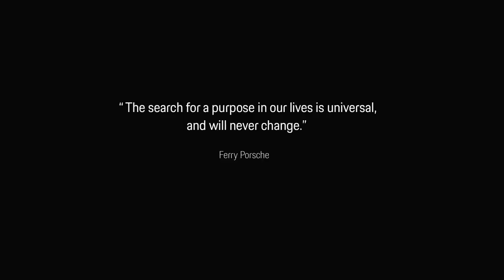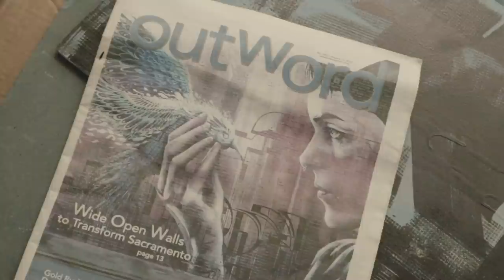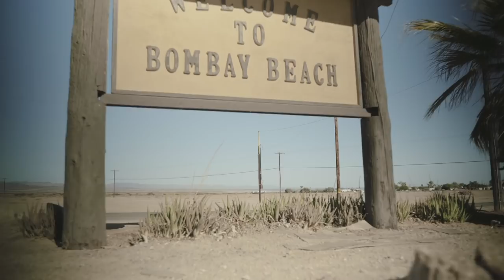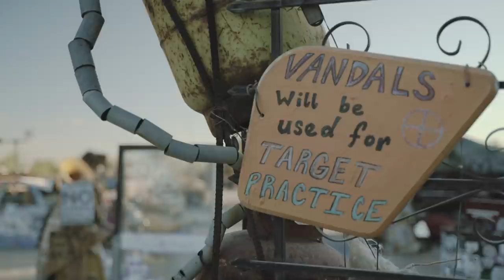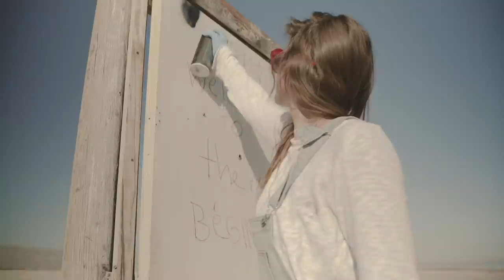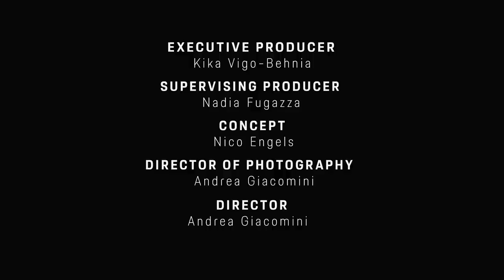Porsche Presents: The Soul Within | 04 – Christina Angelina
Soul. What a huge word. Although it’s incredibly hard to describe verbally what it truly means, you’ll recognise the lack of it. Immediately. And, vice versa, you’ll instantly feel its existence.
Not sure? Want to bet?

At this point we would like to leave the stage to someone else.
Join us along six distinct, unique journeys – being unified in just one thing: extraordinary dedication.
To life. And whatever provides a sense of purpose to it.

Porsche Presents: The Soul Within

In this episode, we get to know graffiti artist Christina Angelina.
Follow her and see how the spontaneous and meditative act of creating large scale murals makes her feel closer to her soul.